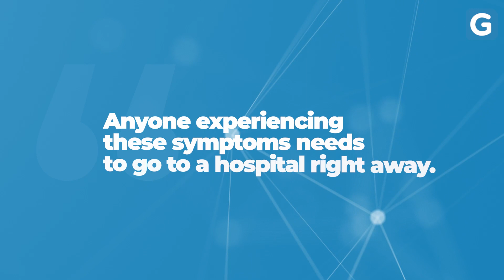How To Know If The Heat Is Making You Sick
Here's how to know if heat is making you sick. More heat isn’t just annoying… It's dangerous. Climate change has caused heatwaves around the world, which can cause heat injuries. Common heat injuries are heat exhaustion and heat stroke.